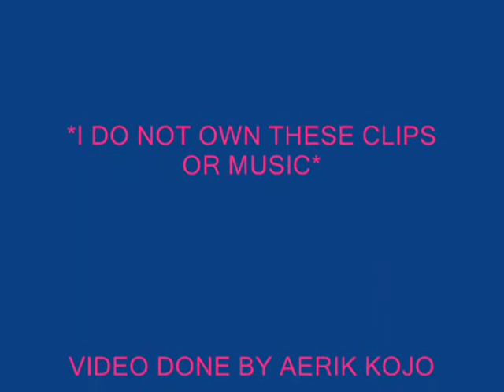Ichigo Sings The Happy Song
FANVID BY: AERIK KOJO

SONG: THE HAPPY SONG
ARTIST: LIAM LYNCH